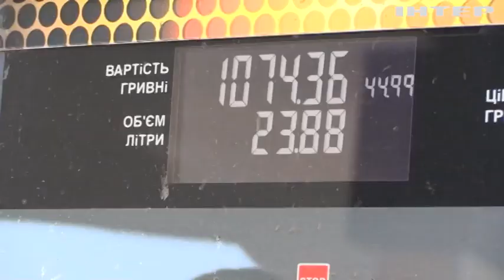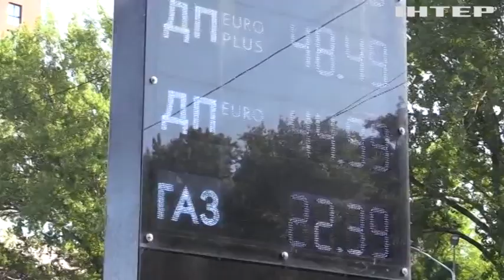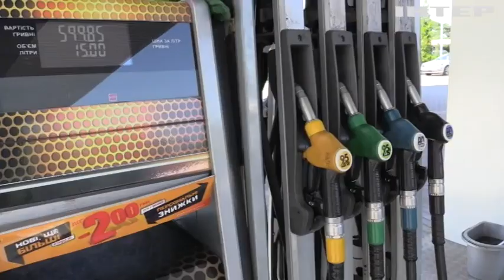Вартість палива продовжить рости